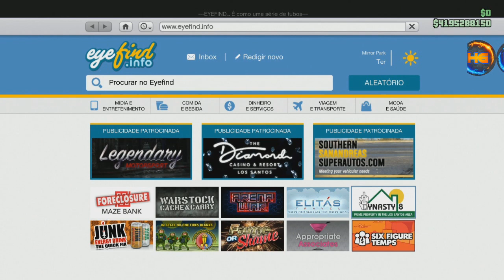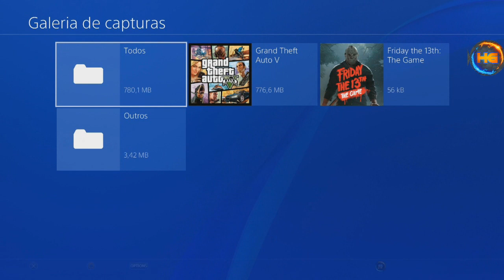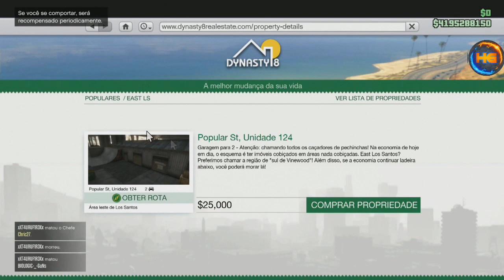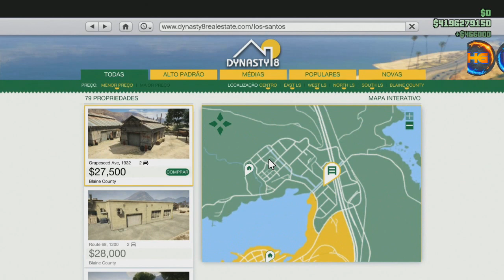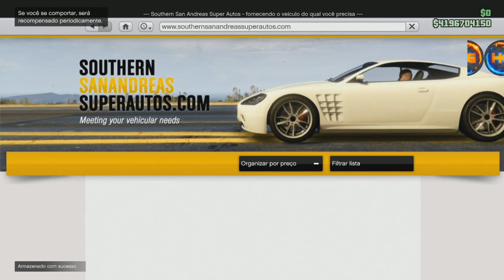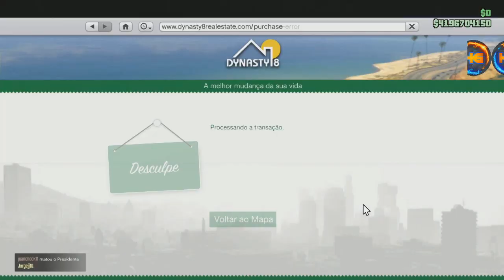**NOVO SOLO** VENDA MILIONARIA FIQUE RICO SEM AJUDA NO GTA V RAPIDO E FACIL 100 MILHOES NO DIA PS4